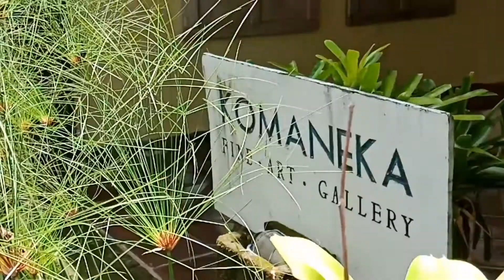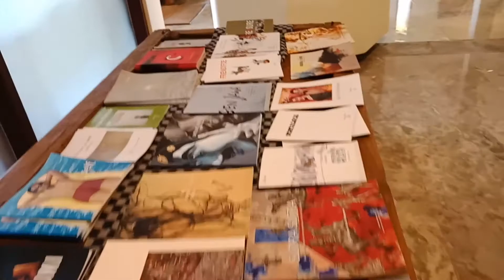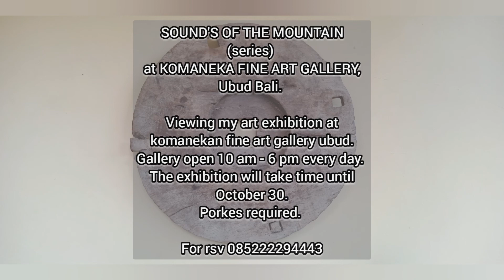Geblek SiBonuz Pindah Melukis. Huh...!!!